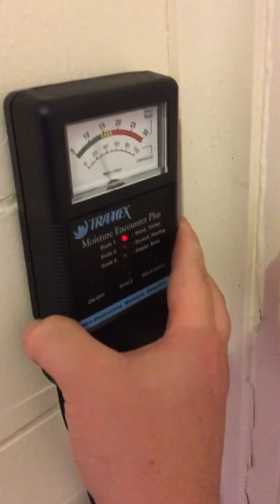Detecting termite activity with a moisture meter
This video shows you why its important to use a moisture meter which is a form of non destructive testing for locating termite activity.